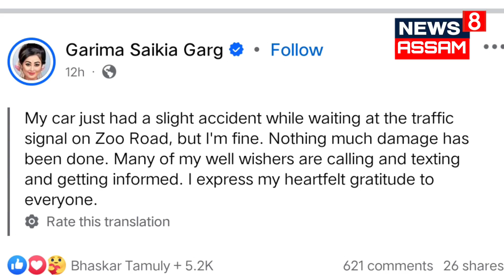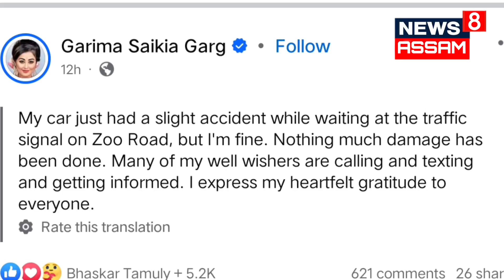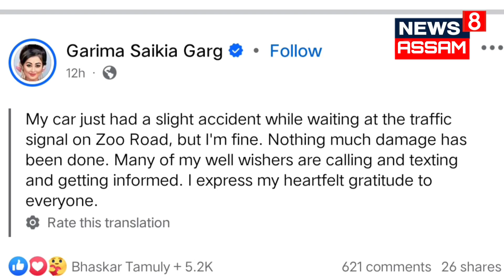ভয়ংকৰ পথ দুৰ্ঘটনাত পতিত গৰিমা শইকীয়াৰ -Garima Garg News